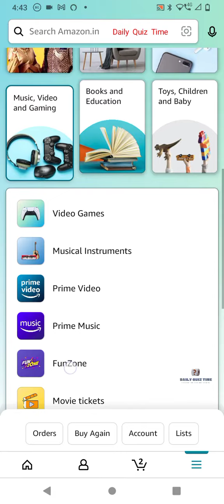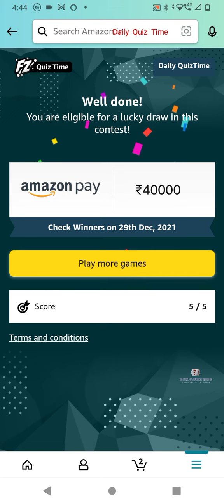Amazon Quiz Answers Today|28 December|Amazon Funzone Daily Quiz Answers Today|Daily Quiz Time